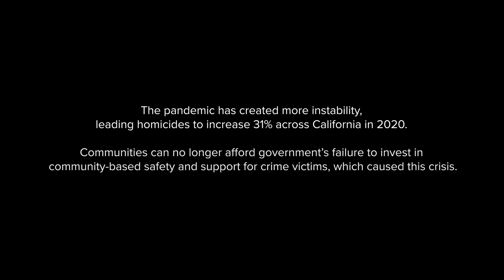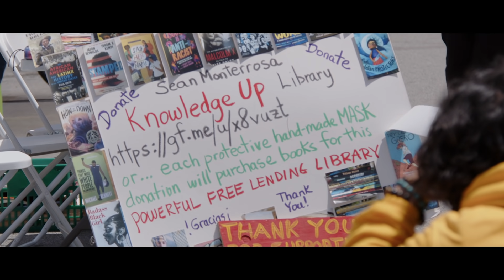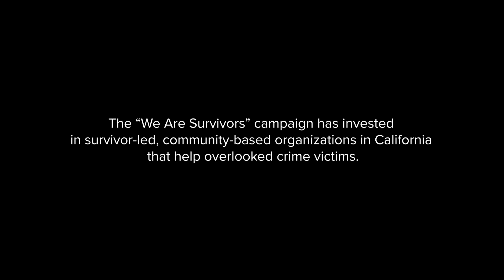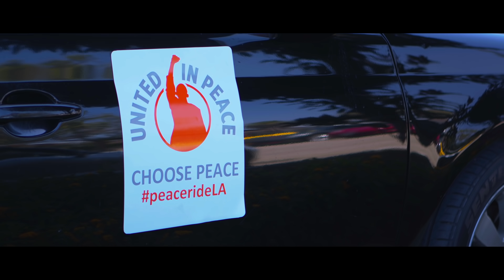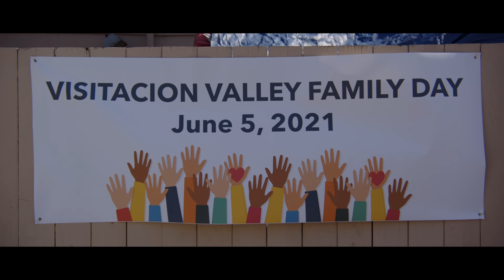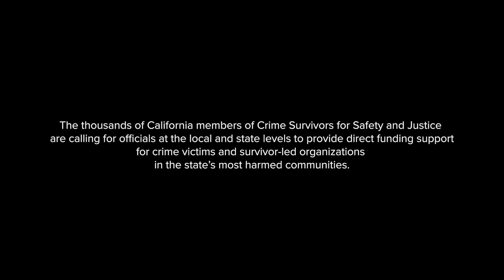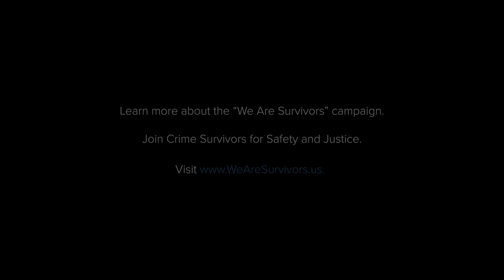We Are Survivors (Full Length)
Too often, Black, Latino and Asian crime survivors are not seen as victims, and ignored by the systems that are supposed to help us. Survivor-led organizations in our neighborhoods have stepped up to fill the gap, assisting crime victims and our communities, often without receiving the necessary funding support.

The "We Are Survivors" initiative is investing to help us reclaim our identity as survivors, and support community-based safety and victims’ services providers.